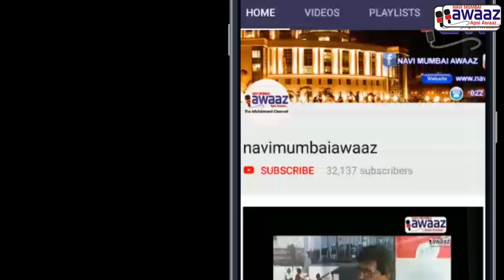Navi Mumbai Awaaz - उरण-"हल्लाबोल आंदोलना"ला प्रकल्पग्रस्त व भूमीपुत्रांचा उदंड प्रतिसाद!